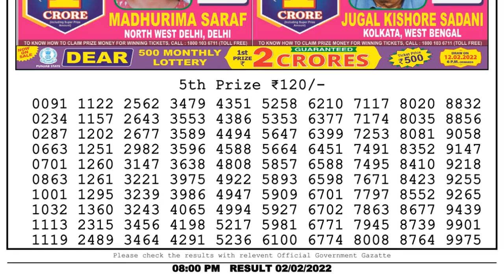🔴Dear Lottery Sambad Live 8pm today 02.02.22 Nagaland State Lottery Result